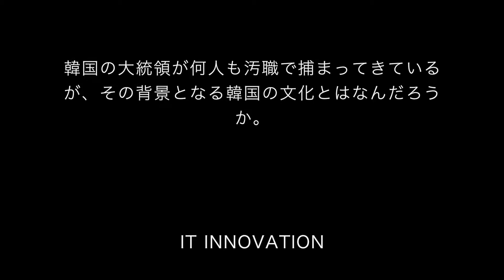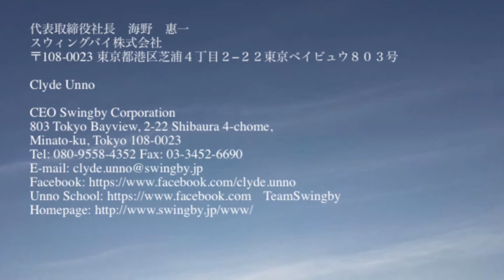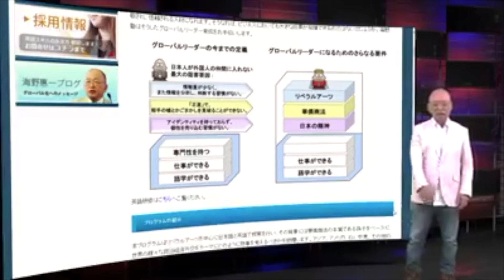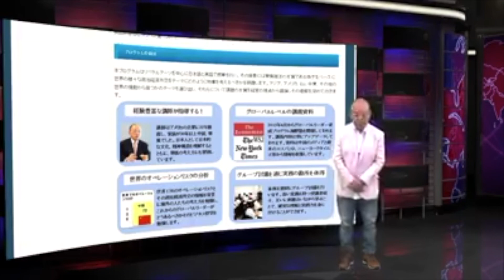UNN 201800418韓国の大統領が何人も汚職で捕まってきているが、その背景となる韓国の文化とはなんだろうか。 (海野恵一)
GLOBAL liberal arts training for politics, economy, military and diplomacy